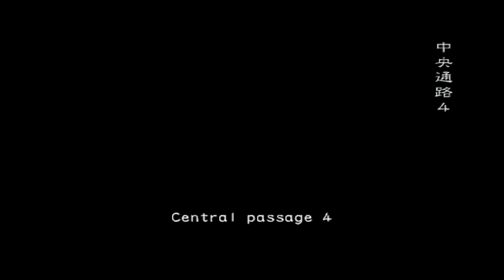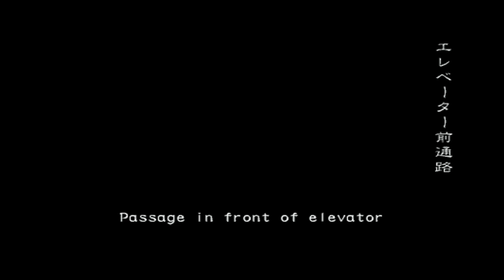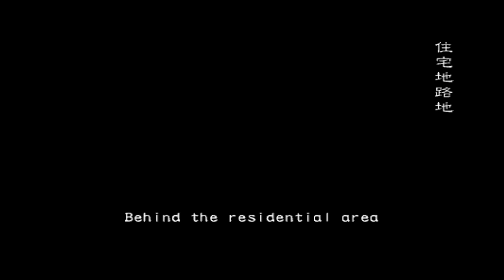Testing my own private server